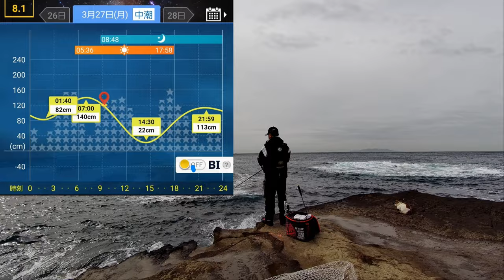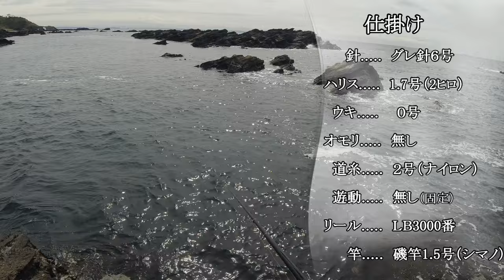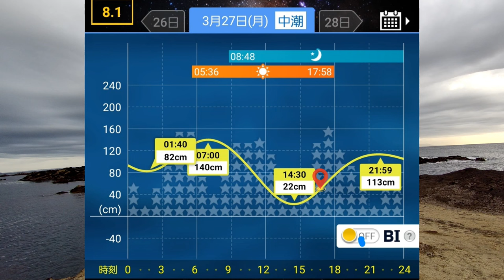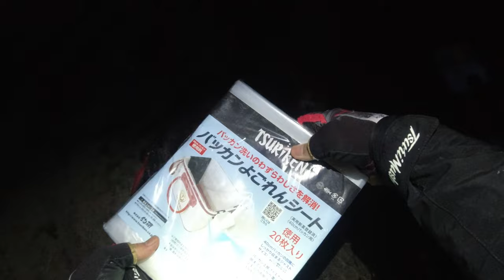メジナは今ひとつでも、磯釣りはやっぱり楽しい♪【3月下旬】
「メジナは不調！」と言われてる城ケ島でしたが、その通りでしたｗ
それでも他の魚達が竿を曲げてくれて、一日楽しめました。
やっぱり磯釣りっていいですね♪

昌栄 ウルトラフレーム 極 Ver.II
昌栄(SIYOUEI) 極 磯替網
OWNER(オーナー) OH 速手グレ フック
オーナー(OWNER) 茶 身軽